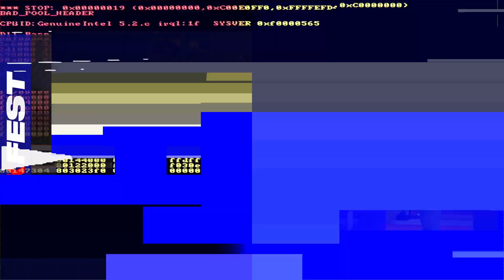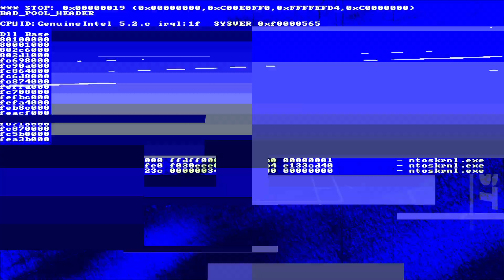NBA2K21 Celebrity Tournament - Game 1 - Austin Mills vs. Dan Rue